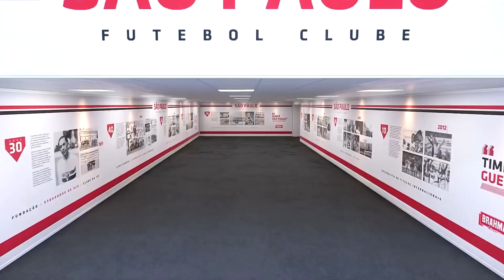INÍCIO DA LIBERTADORES!! SÃO PAULO EM BUSCA DA AMÉRICA COM GALLARDO! PES 2021 - MASTER LEAGUE #06